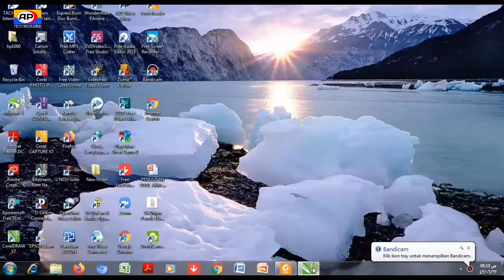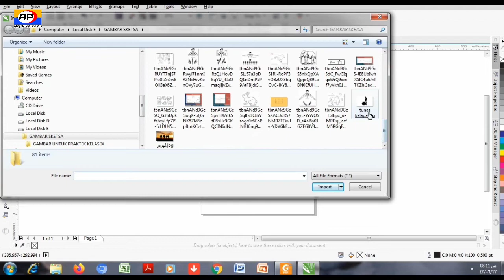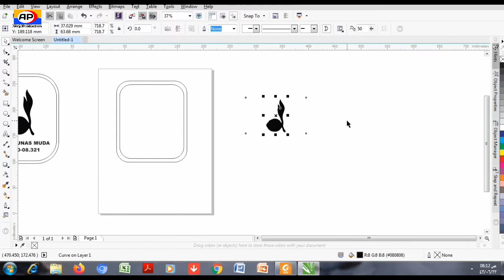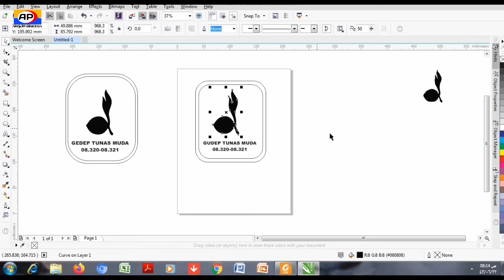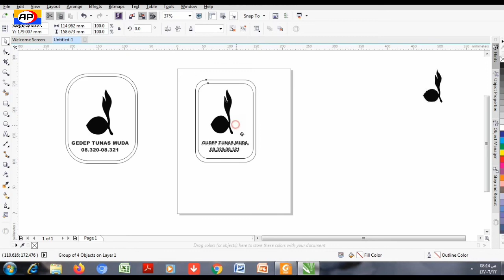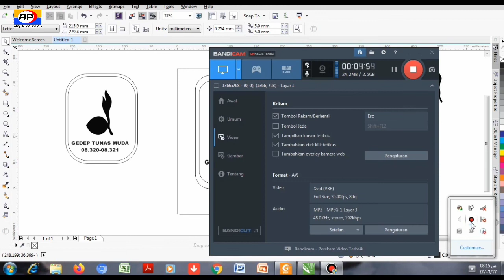Cara Membuat Desain Stempel Pramuka Dengan Corel Draw X7